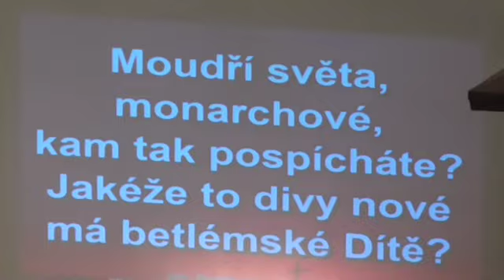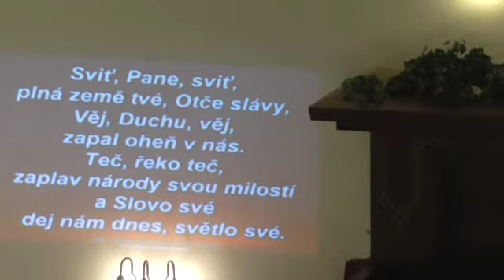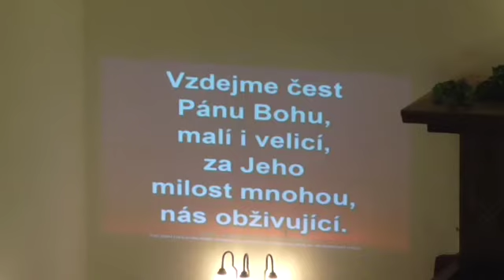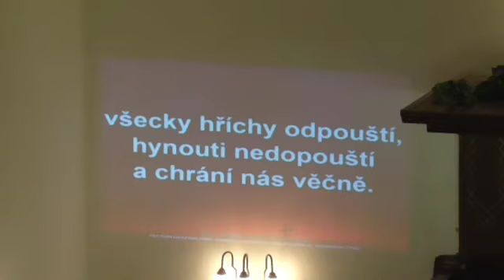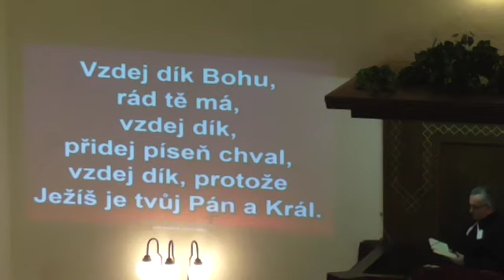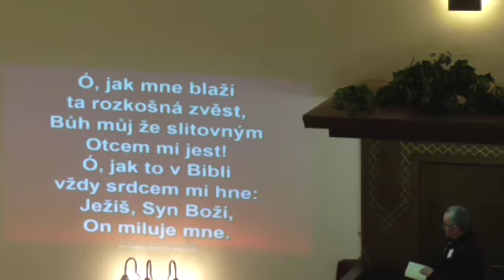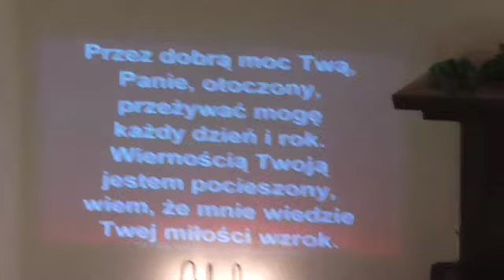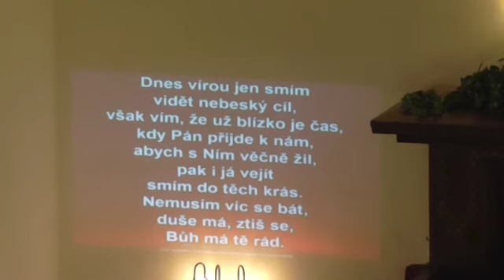Bohoslužby, ČCE a.v. Český Těšín, 7.1.2018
Bohoslužby